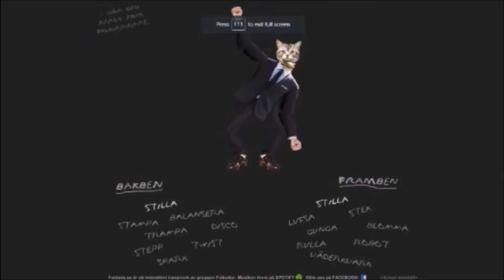He Said the Thing | BlazBlue Ragna Ep 3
I cant think of a funny thumbnail joke